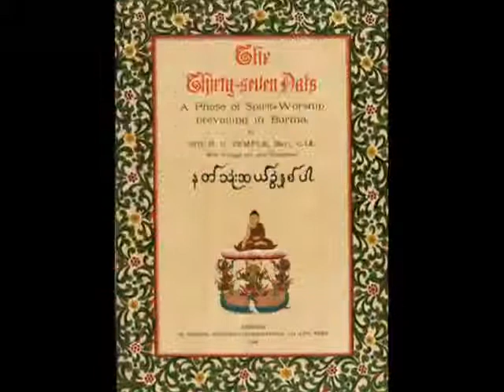The 37 Nats of Burma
Nats Of Burma
Many Burmese nats for sale.
The biggest in exclusive Burmese antiques and art.
The 37 nats - thirty-seven nats - richard temple - burma